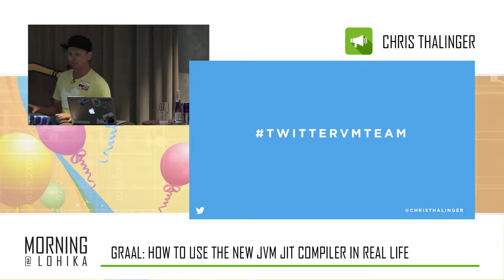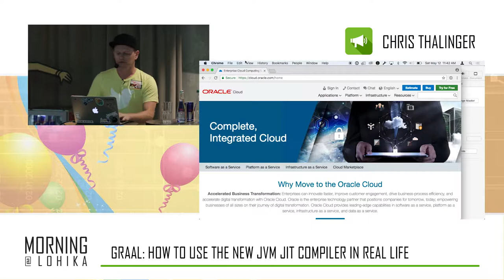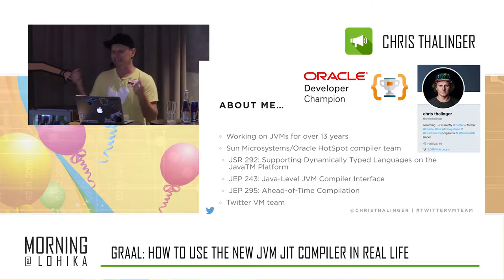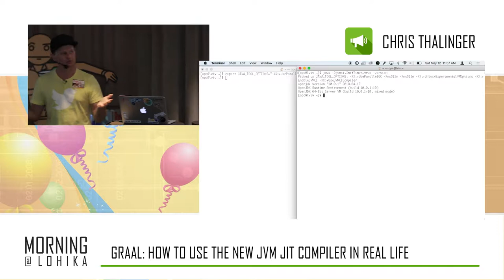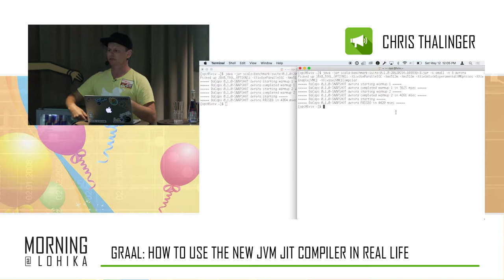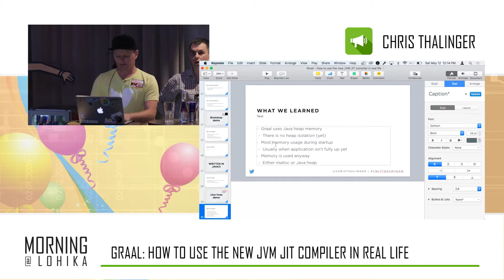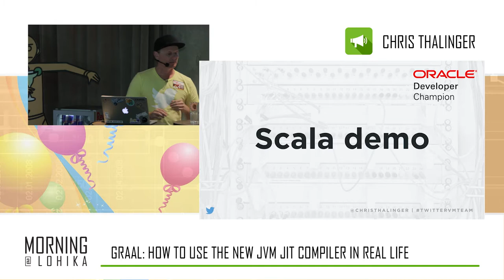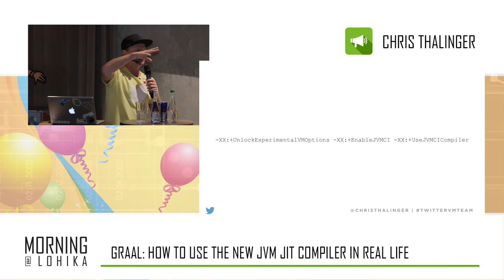Graal: how to use the new JVM JIT compiler in real life with Chris Thalinger at Morning@Lohika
With JEP 317: Experimental Java-Based JIT Compiler it is very likely that Graal will be part of JDK 10. In fact, Graal is already available in JDK 9 due to JEP 243: Java-Level JVM Compiler Interface. Graal is itself written in Java and that brings some new properties and behavior to the table which we haven’t seen with existing HotSpot JIT compilers. This talk will show how to use Graal with JDK 9, how to compile an upstream Graal version and what to look out for when using it for benchmarking or even in production.